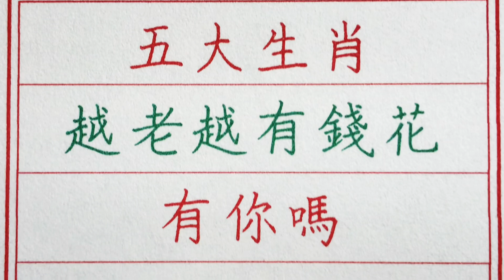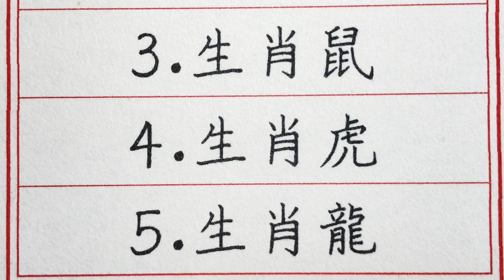老人言：五大生肖越老越有錢花，有你嗎